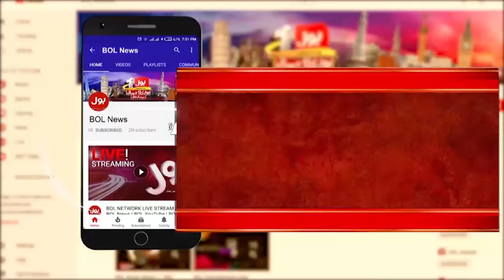Khudkash Dhamaka Nakaam | Karachi Incident Today | Breaking News